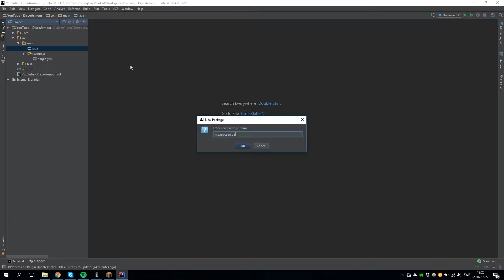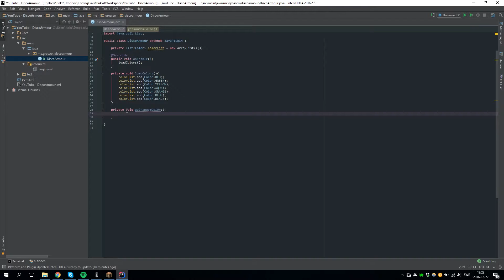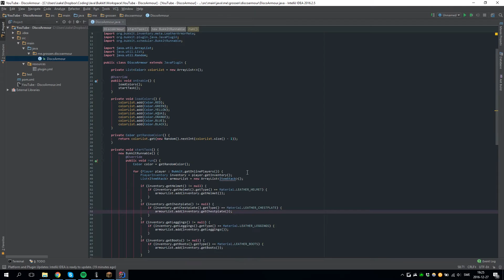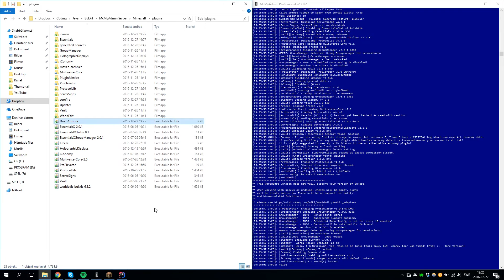Bukkit & Spigot | Speed Code #5 | Disco Armour